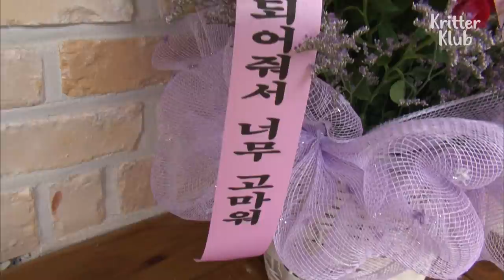"I'm Living With .." (Part 2) | Animal in Crisis EP150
It's a sad fact that there are still a lot of bad people on earth. Here's a dog who has repeatedly been scolded up by his owner. Fortunately, the dog barely escaped and met a new guardian, but he's still living in a nightmare..